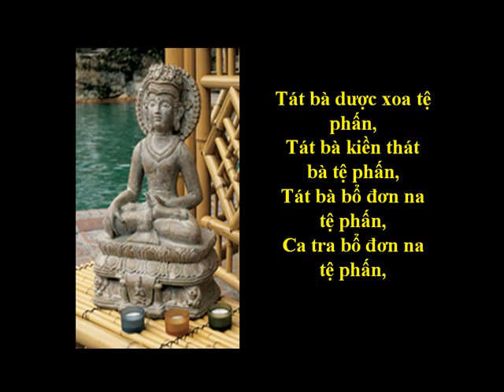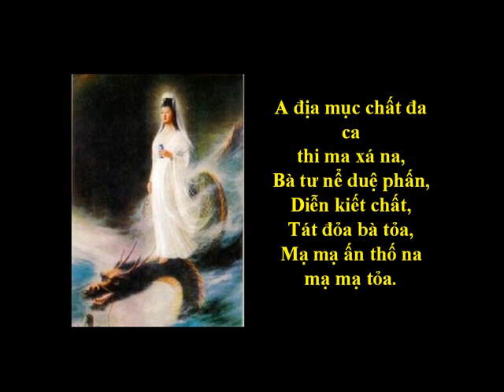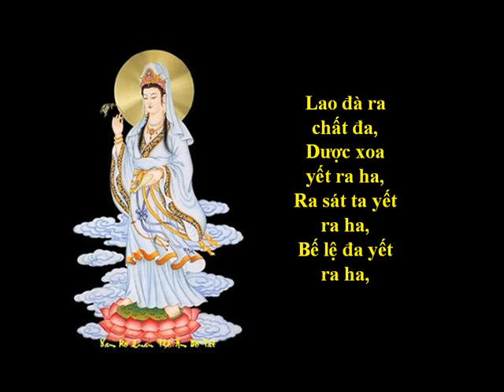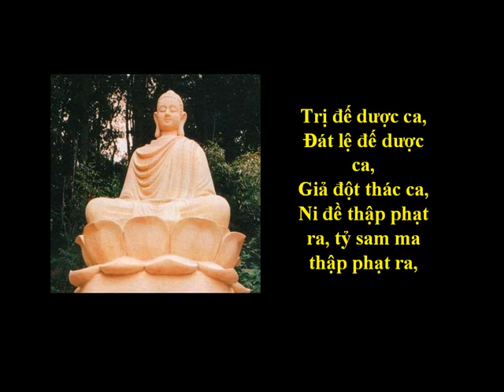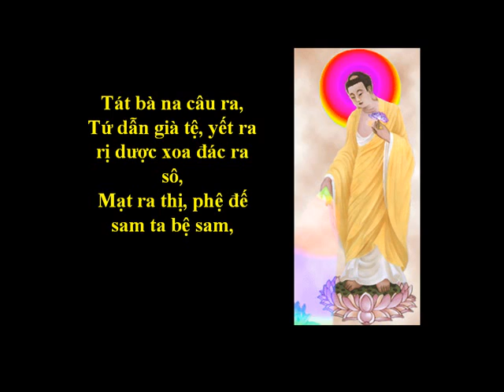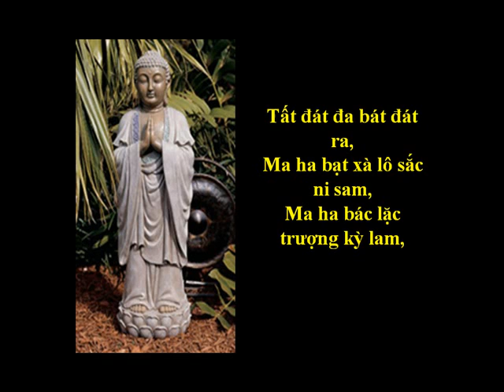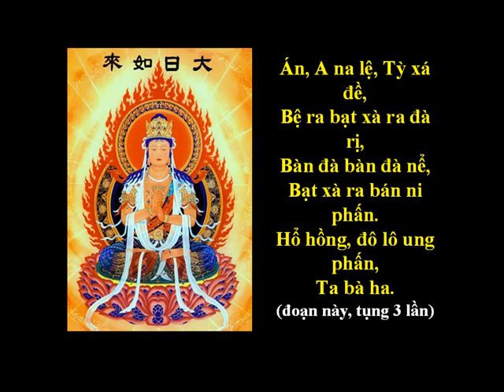TungKinh KThuLangNghiem 02 LangNghiem 2 2